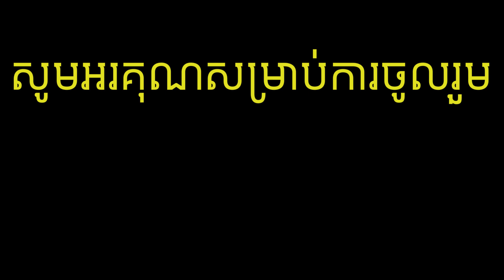អត្ថន័យនៃការធ្វើការងារ | អំណានសៀវភៅ​ | Audiobook | Rich Dad Poor Dad for Teens.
- សៀវភៅ : ឪពុកអ្នកមាន បង្រៀនកូនអ្នកក្រ សម្រាប់យុវវ័យ, វីដេអូទី ៨១
- មេរៀន  :  អត្ថន័យនៃការធ្វើការងារ
-​ Rich Dad Poor Dad for Teens. Robert Kiyosaki.

សូមអរគុណ! សម្រាប់ការតាមដានស្តាប់របស់អ្នកទាំងអស់គ្នា!

ឩបត្ថម្ភតាមរយៈ : ABA 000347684 SOK CHEA

គំនិតបង្កើនភាពស្តុកស្តម្ភ. Think and Grow Rich. Napoleon Hill

ចែករំលែកដោយក្តីស្រលាញ់!